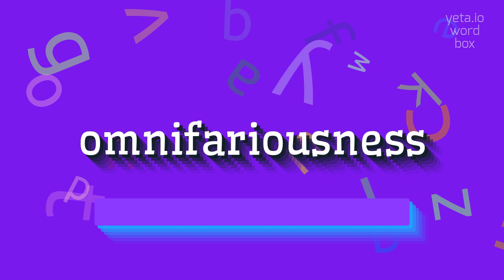How to say "omnifariousness"! (High Quality Voices)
Watch in this video how to say and pronounce "omnifariousness"!